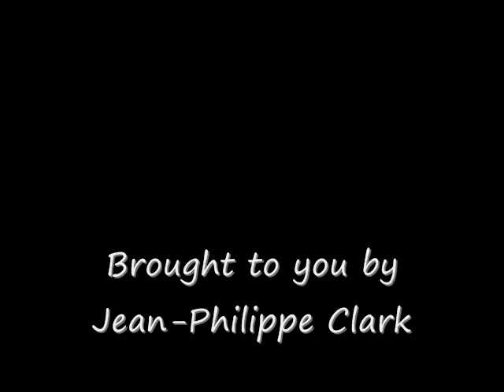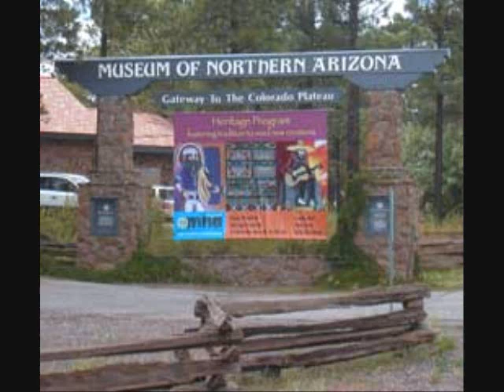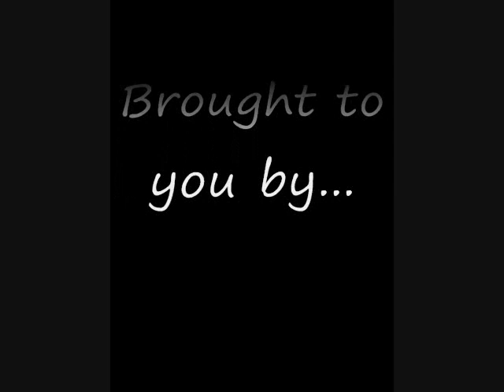Slide Tape Presentation.wmv